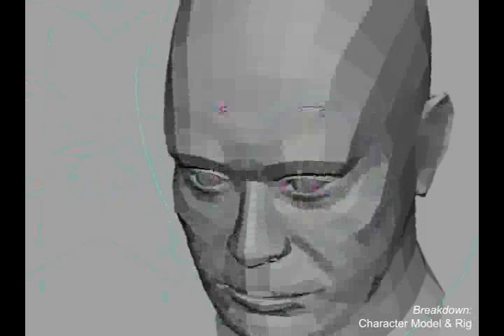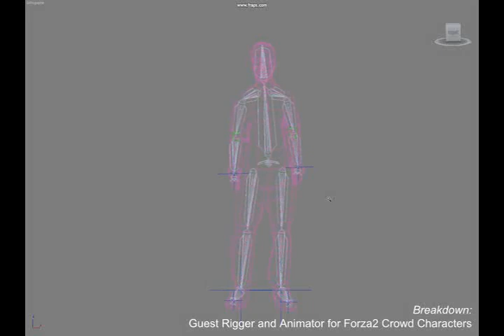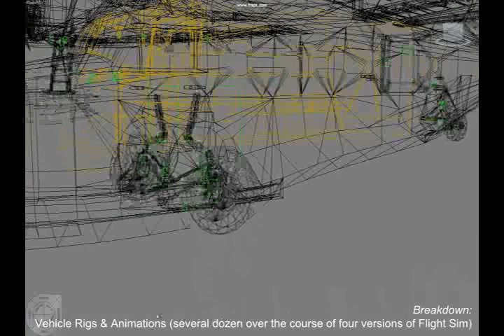Kevin Burgess' Rigging Reel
An anthology of rigging experience: characters, animals, vehicles. Custom rigs and off-the-shelf solutions.